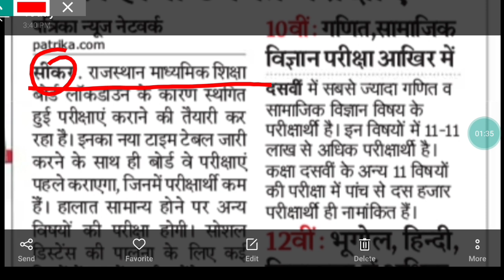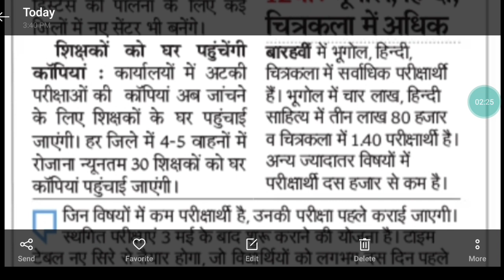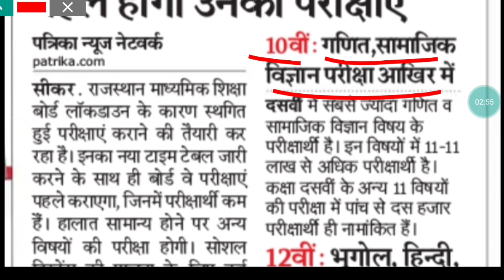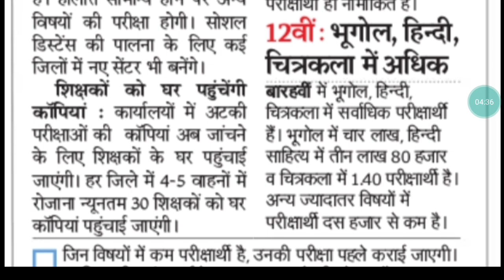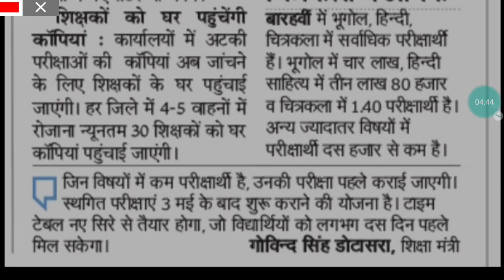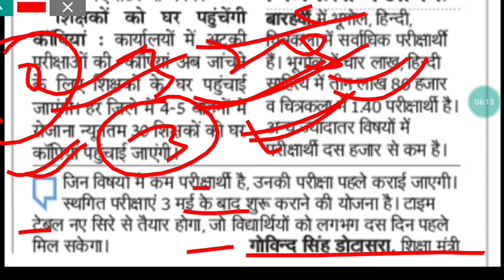राजस्थान में 10th 12th बोर्ड परीक्षा 3 मई के बाद करवाई जायगी राजस्थान शिक्षामंत्री गोविन्द सिंह RBSE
राजस्थान में 10th 12th बोर्ड परीक्षा 3 मई के बाद करवाई जायगी राजस्थान शिक्षामंत्री गोविन्द सिंह डोतासरा ने किया आदेश जारी

10th 12th बोर्ड की अधिक जानकारी के लिए यहाँ क्लिक करे

अधिक जानकारी के लिए इन लिंक पर जाकर जानकारी प्राप्त करे

क्या 15 अप्रेल के बाद स्कूल कॉलेज खुलेंगे या नहीं, बोर्ड परीक्षा की लॉकडाउन के समाप्त होने पर होंगी

राजस्थान बोर्ड को छोड़कर सभी विद्यार्थियों को पास करने का आदेश देते राजस्थान शिक्षा मंत्री गोविंद जी

राजस्थान शिक्षामत्री गोविन्द सिंह डोटासरा द्वारा बड़ी घोषणा 1 से 11 के सभी नॉन बोर्ड विधार्थी पास

10वी 12वी बोर्ड विधार्थियों को प्रमोट नहीं किया जायेगा आया शिक्षा मत्री का आदेश 14 अप्रैल के बाद आए

राजस्थान के अन्दर 8वी 10वी 12वी बोर्ड को प्रमोट नहीं किया जायेगा शिक्षा मत्री का आदेश जारी || RBSE

क्या 10वी 12वी बोर्ड परीक्षा मई महीने में होगी या नहीं || बची हुई बोर्ड परीक्षा कब होगी || exam 2020

बोर्ड परीक्षा का टाइम टेबल कब जारी होगा बोर्ड परीक्षा का नोटिफिकेशन कब आयेगा बोर्ड की बेटक कब होगी

बोर्ड टाइम टेबल कब घोषित होंगे | कक्षा 1 से 12वी मेसे किन विधार्थीयो को पास किया जायेंगे Board exam

कॉलेज की परीक्षा कब तक होगी || कब होगी कॉलेज की परीक्षा || क्या कॉलेज में सभी को पास कर दिया गया है

10th and 12th Board Exam 2020 Latest News/आया बड़ा फैसला/All Board Exam New Time Table/All Board 2020